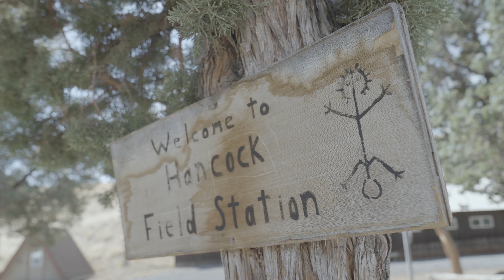Harney BTODS Year In Highlights